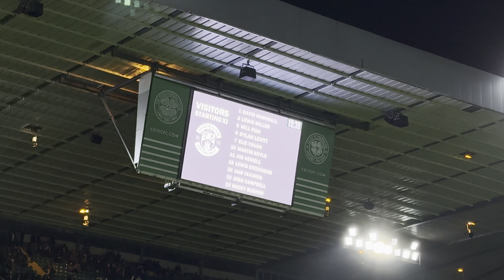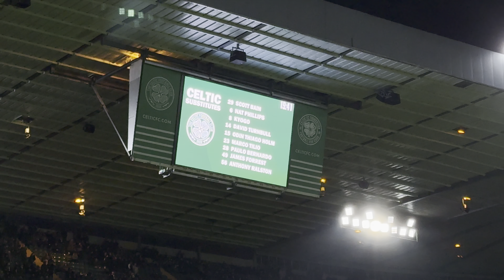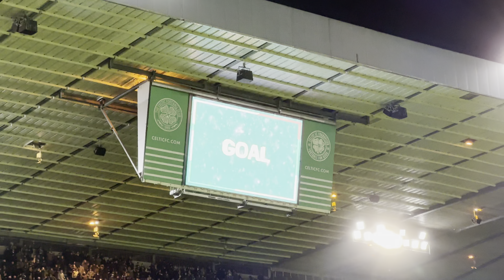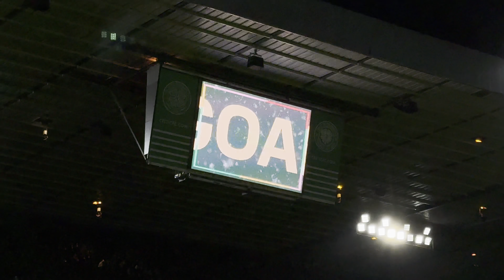Celtic Vs Hibernian 6/12/23 (4K) - Hibees Humbled By The Champions